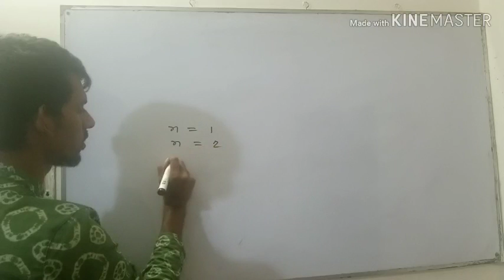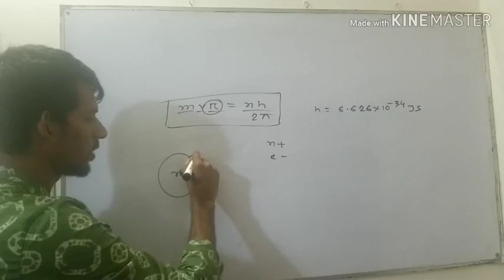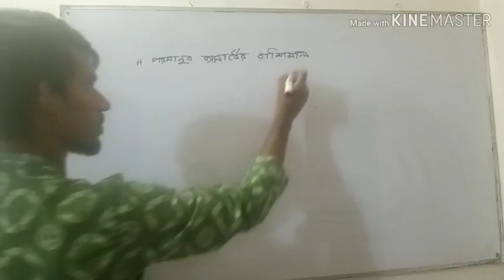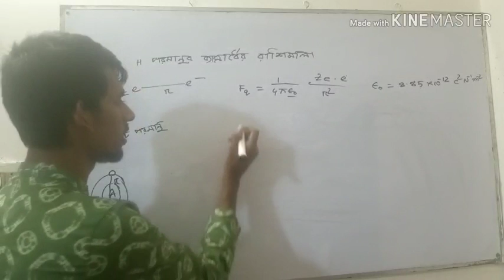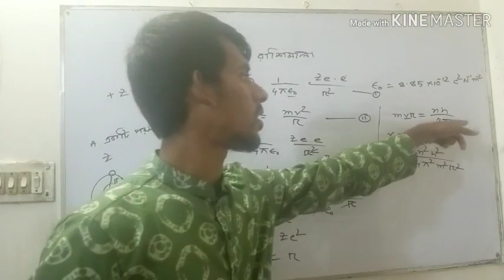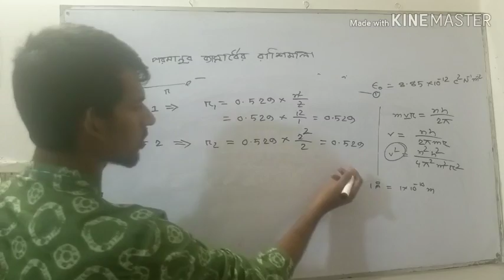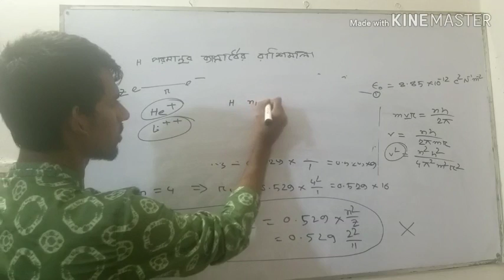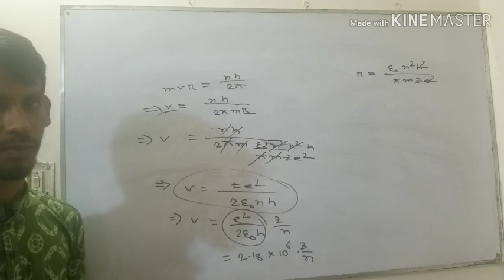Bohr radius and Failure of Rutherford model. বোর পরমানু মডেলের সাহায্যে কক্ষপথের ব্যাসার্ধ নির্ণয়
In this video you will learn how to determinethe bohr radius.  How neils bohr solve  the limitation of rutherford.